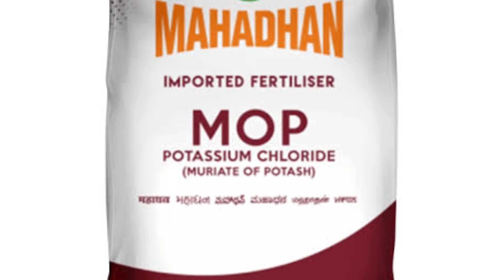मचान विधि से लौकी की खेती । लौकी की खेती कैसे करे। bottle gourd farming। A to z jankari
इस विड़ीयो में निम्नलिखित विषय पर जानकारी दी गई है आशा है जानकारी पसंद आएगी
1-लौकी की खेती कैसे करें 2-लौकी की खेती कब और कैसे करें 3-लौकी की खेती की संपूरन जानकारी 4-मचान विधी से लौकी की खेती कैसे करें 5-बरसाती लौकी की खेती कैसे करें 6-लौकी का सबसे बेस्ट बीज की जानकारी 7-मई जून में कोनसी सब्ज़ी लगाएँ
1-lauki ki kheti kaise kare in hindi 2-bottle gourd farming 3-vertical farming 4-lauki ki kheti kab aur kaise kare 4-may june me konsi sabji lagaye 5-lauki ki kheti machan vidhi se 6-barsati lauki ki kheti 7-Garmi me lauki ki kheti 8-vegetable farming in India